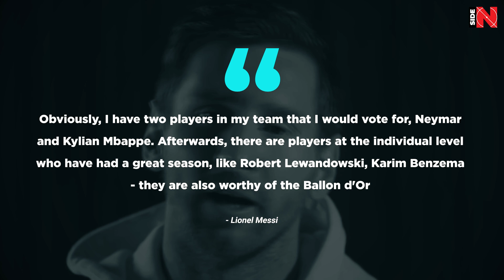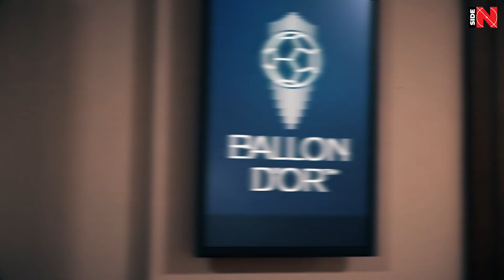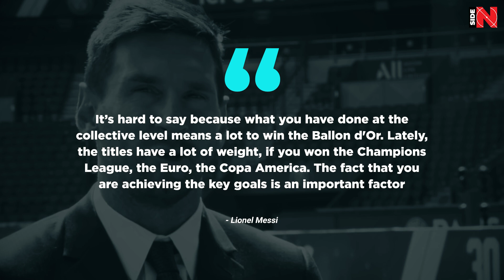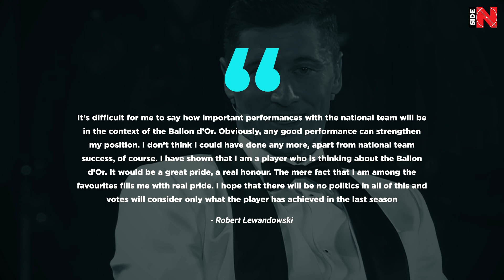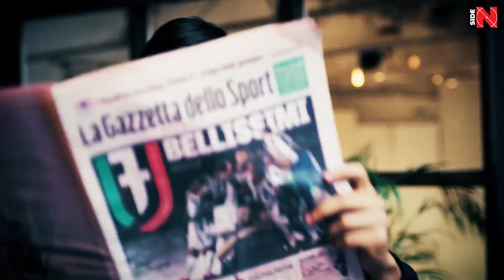MESSI IS READY TO GIVE THE BALLON D'OR TO LEWANDOWSKI!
MESSI IS READY TO GIVE THE BALLON D'OR TO LEWANDOWSKI! Here is how Lionel shocked the world of football!

Hello everyone! The Inside Football channel is here again. Already at the end of November we will be able to find out who won the Ballon d’Or in 2021. A list of 30 nominees for the award was revealed to the public and the main contender for the award is still Lionel Messi from Argentina.

We have already made a video on why Messi should receive the Ballon d’Or in 2021, but since then the time and the rate have changed, so Leo himself managed to say a lot of interesting things on this topic. For example, he would gladly vote for his competitors - after all, they had a top-notch season to consider!

“Obviously, I have two players in my team that I would vote for, Neymar and Kylian Mbappe. Afterwards, there are players at the individual level who have had a great season, like Robert Lewandowski, Karim Benzema - they are also worthy of the Ballon d'Or, ”Messi stated in an interview with France Football.

Could it be that Leo is going to "give" his award to Robert Lewandowski or another competitor? And how much did the transition to PSG reduce his chances of getting the seventh Ballon d’Or? We are about to tell you all the details in a minute!

Passwords and attendances: when and how will the Ballon d’Or be given? Who are the nominees?

Less than 50 days are left until the Ballon d’Or ceremony. It will take place on November 29 at the famous Parisian theater Châtelet.

More recently, we found out a list of 30 nominees - footballers who claim the title of the season’s best player according to France Football. Among them are the young 18-year-old Pedri from Barcelona, ​​young stars Kylian Mbappe and Erling Haaland, and even the aging Luis Suarez, whom Barça abandoned a year ago.

There are also quite heavyweight contenders - as always, Cristiano Ronaldo and Lionel Messi are on the list too.

So what are the odds for the applicants? The smallest goes on Leo Messi - with only 2.5. It seems that winning the Copa America and pulling Barcelona out of the abyss will still secure Messi's seventh Ballon d'Or. The possible presentation of the award is also hinted at by the fact that France Football recently interviewed Leo, possibly recording additional footage for the ceremony with him. By the way, Leo became the main contender according to the bookies not long ago, as before that he was on a par with the rest. The numbers were affected by one event, but more on that a little later.

Second on the list is Chelsea's Brazilian midfielder Jorginho. The betting chance for his victory is six. This footballer is said to be victorious, winning both the Champions League and last season’s Euro tournament. Jorginho also received a best player of the season prize from UEFA.

Only the third is the Polish striker from Bayern, Robert Lewandowski. His chance of succeeding is seven. Last year, this guy was supposed to receive the Ballon d'Or, but a pandemic thwarted all plans and the presentation of the award was canceled. Last year, Robert won the Champions League with Bayern Munich, and this year he also proved himself great at the individual level: he scored 41 goals in the Bundesliga, breaking the eternal record of Gerd Müller. This season, the guy didn’t slow down - 7 appearances and 7 goals in the league. Besides, Lewandowski has become virtually irreplaceable in “Bayern” - as soon as he got injured for a match last spring, and the team was immediately knocked out of the Champions League by “PSG”. He even carries the national team of Poland on his shoulders in the literal sense - at Euro 2020 he slotted three, which are 75% of the goals that Poland scored in this tournament.

Further on the list we are to find two Premier League representatives - N'Golo Kante from Chelsea and Kevin De Bruyne from Manchester City. Both have betting odds of about 12. Kante was a key factor in helping Chelsea triumph at the Champions League and De Bruyne to get the Professional Football Association's England Player of the Year for the second time in a row. Both players haven’t achieved significant success with the national team and that is why they both trudge towards the bottom of the list of favorites.

Almost all football experts are supporting Messi. “It will be difficult for competitors to overcome Messi. He had a great first part of the season and then he won the Copa América with Argentina, ”said former England and Barcelona player Gary Lineker.

Who would you give the Ballon d’Or in 2021?